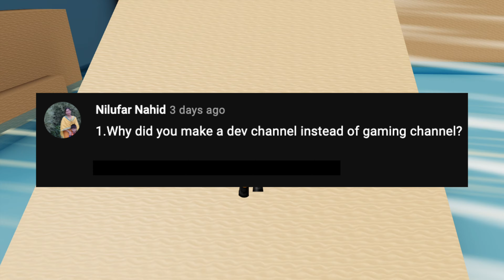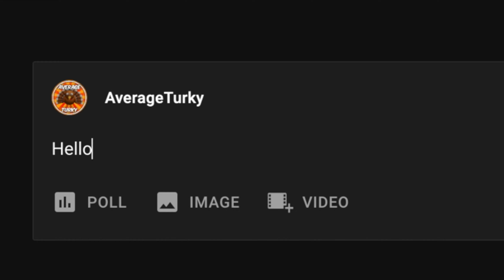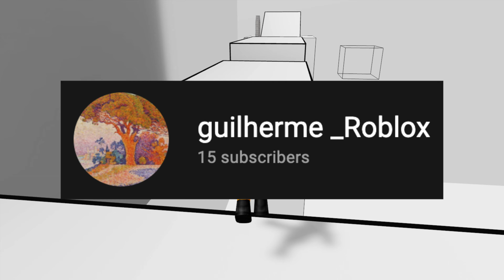2,000 Subscriber Special QnA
Thanks so much for 2,000 subscribers as promised here is my QnA video